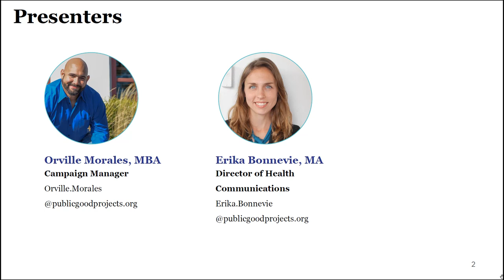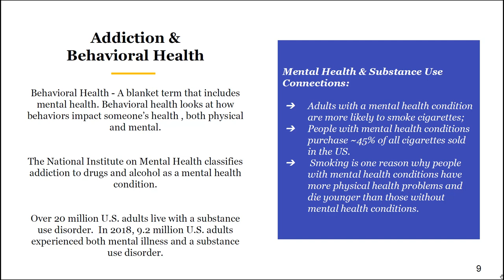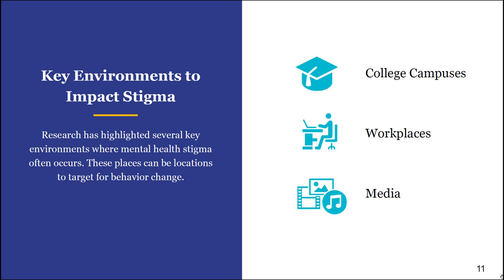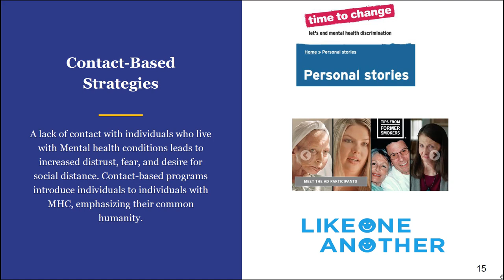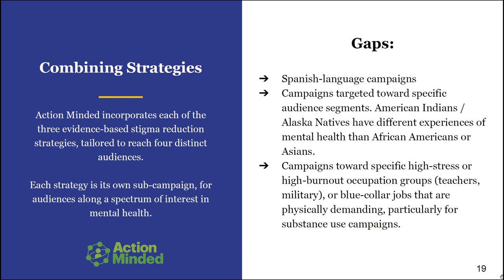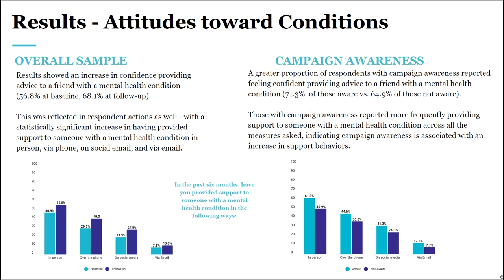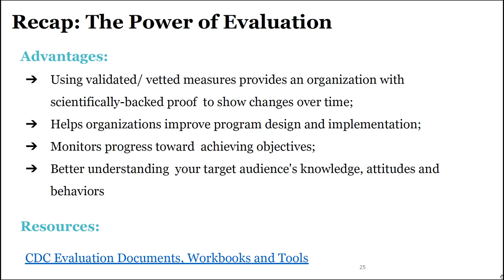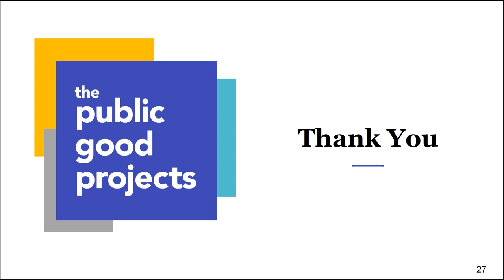Best Practices in Health Communication for Mental Health Stigma Reduction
This webinar is our third of five capacity-building webinars, which will focus on the common ways we can change public perception of mental health issues, with an additional focus on how addiction is stigmatized in this new age of communication.

These webinars are part of a series of capacity-building webinars that the Public Good Projects (PGP), in partnership with The Nicholson Foundation, are dedicated to providing insight on effective health communication strategies and utilization of various media tools.